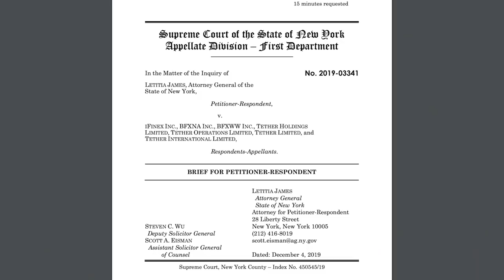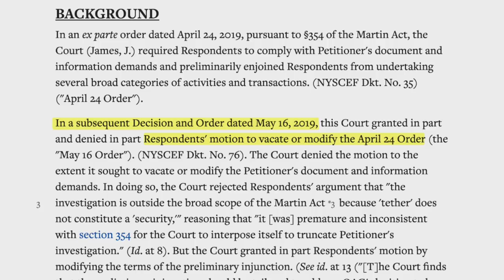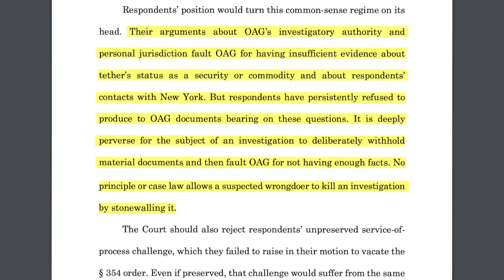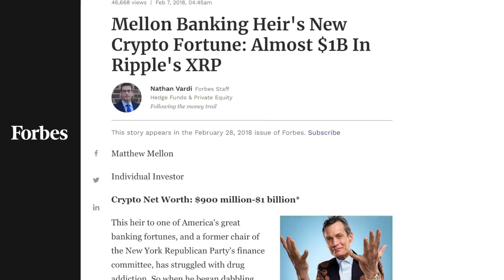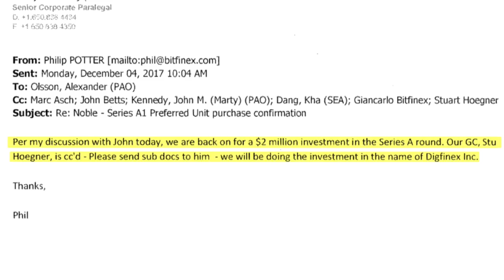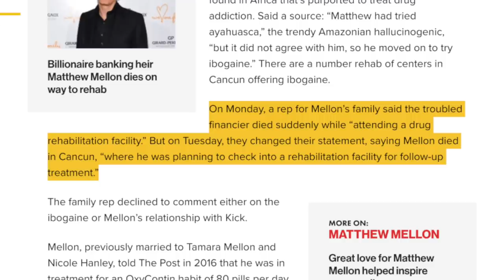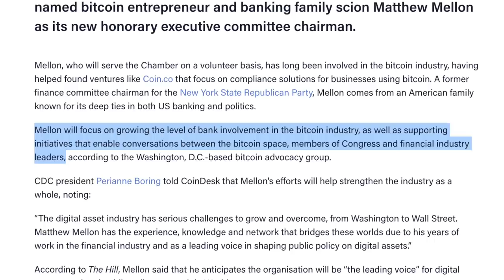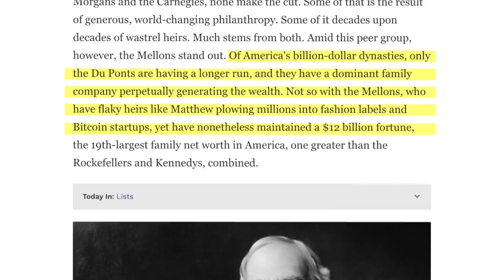Bitcoins Fall to $6k Begins! Bitfinex-Tether the Culprits?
BITCOIN is crashing! Is this the end of crypto & BTC as we know it? Chico Crypto predicted this level to be hit once again & today, we knew the collapse was coming. Who is to blame? Bitfinex & Tether? Well the New York AG case against Bitfinex is heating up in the appellate court with both sides submitting their arguments. Is the Tether cartel cashing out? Plus new revelations in what happened to Matthew Mellon with more connections to the cryptocurrency world. Why does BNY Mellon keep showing up in crypto custodianship? Tune in to find out!

⏰ Time Stamps ⏰
00:08 Introduction: Fighting Turns to Love at my Cute Sight
00:43 Bitfinex & Tether Case Heats Up!
01:03 Quick Summary of the Case: Details So Far.
01:46 Bitfinex Fights Back & Get's A Small Win In Court
03:04 Where We Are So Far.
03:41 The Juicy Details of The New York AGs Appeal Argument
04:41 What This Means & The One Question That Needs Answered
05:38 BNY Mellon & The Mellon's
06:28 The New Revelations
07:25 BNY Mellon Evidence in the Hands of New York AG
08:28 The Suspicious Happenings After
09:03 What This Has to do With Matthew Mellon?
10:34 The Mysteries
11:25 Matthew & The Chamber of Digital Commerce
12:30 BNY Mellons Suspicious Crypto Custodian Growth
13:20 Stanky BNY Mellon & Coinbase
13:40 Concluding Thoughts
14:03 Outro

BTC: 3ArFPC5ik9tBy8ART6R2X59qiNXatw5EAG

ETH:  0xF1d402C0175a9fa80dD770e82fa0BD50FDab0EbD